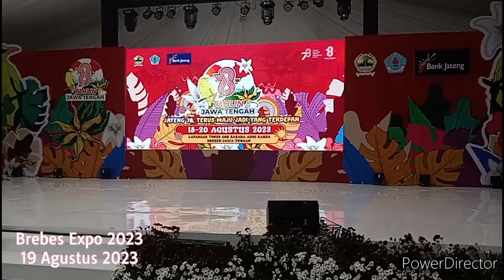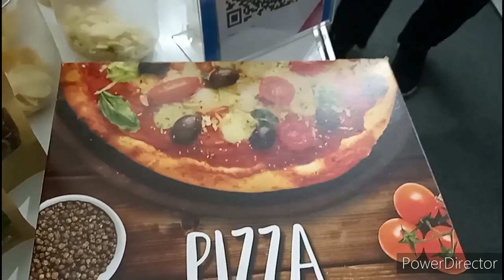Brebes Expo 2023 || HUT Jateng Ke 78 brebes expo #2023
Brebes Expo 2023 "HUT Jateng Ke 78" 19 Agustus 2023 di YouTube @dolanbrebes